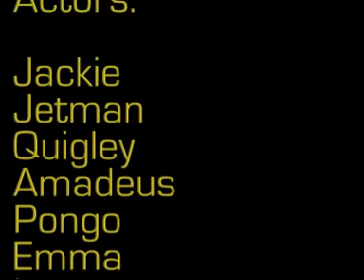Spring-Cup 2007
Indoor Discdog competition